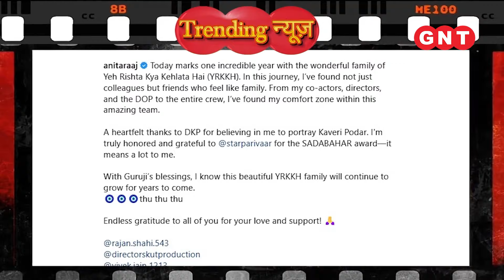Anita Raaj Celebrates 1 Year in "Yeh Rishta Kya Kehlata Hai" with Adorable Reel & Heartfelt Note!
Anita Raaj Celebrates 1 Year in "Yeh Rishta Kya Kehlata Hai" with Adorable Reel & Heartfelt Note! | SBB